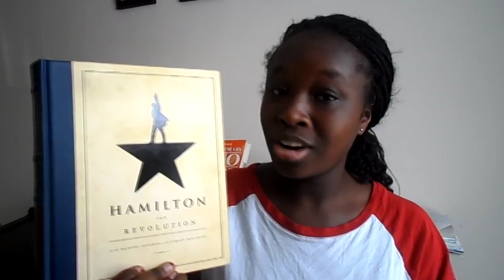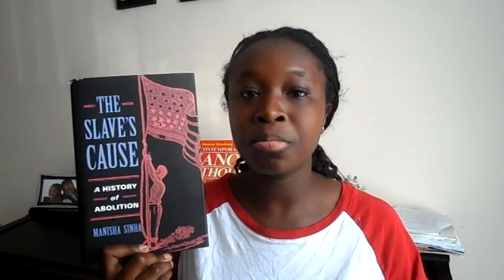Currently Reading // June 2016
List of books mentioned

Hamilton the Revolution by Lin-Manuel Miranda and Jeremy McCarter
The Assassination of Margaret Thatcher and other stories by Hilary Mantel
The Slave's Cause: A History of Abolition by Manisha Sinha
We Love You, Charlie Freeman by Kaitlyn Greenidge